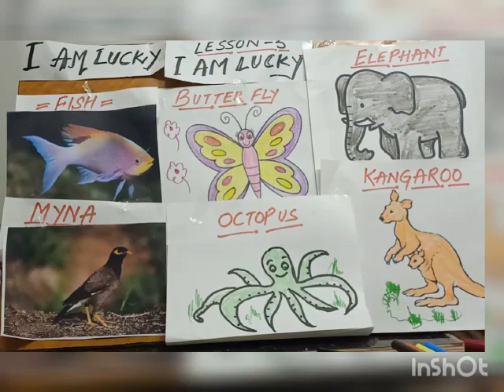class 2nd English explain 😉